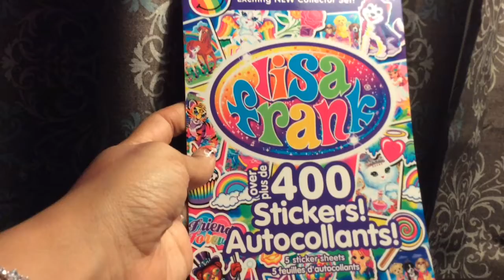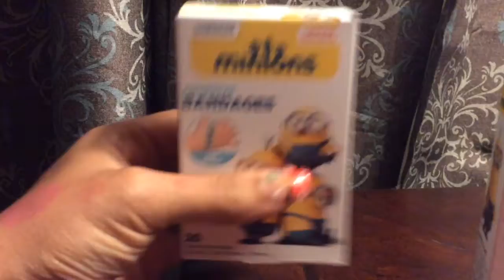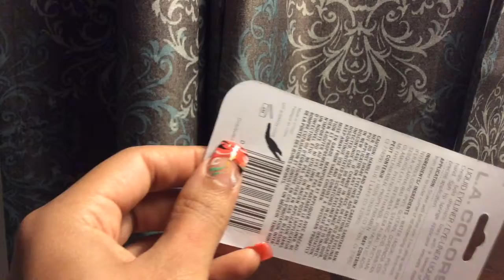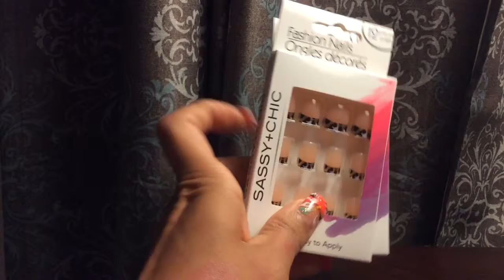Dollar Tree Haul ❤️❤️❤️